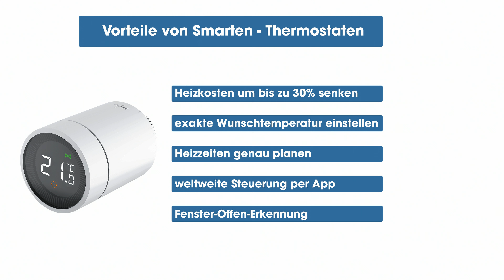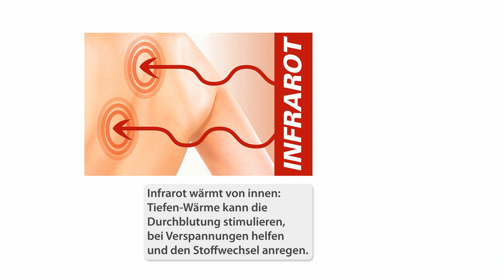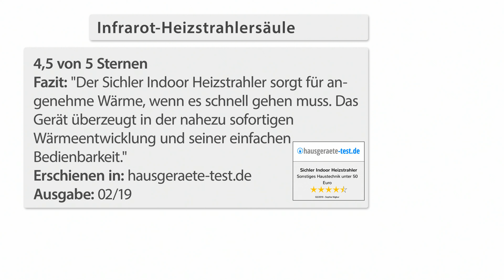Energiesparen kann so einfach sein ☘️👍 mit Katie Steiner bei PEARL TV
(00:01:00) revolt Thermostate: 3er-Set Heizkörperthermostate mit App, Sprachsteuerung, ZigBee-Gateway (Smart Heizkörperthermostat)
Heizen Sie immer mit Ihrer Wohlfühltemperatur - egal, wo Sie gerade sind
* Bequeme Steuerung von weltweit per App
* Sofort einsetzbar mit individueller Programmierung
* Per Sprachsteuerung kompatibel mit Amazon Alexa und Google Assisant
* Automatischer, manueller und Anti-Gefriermodus einstellbar
* Mit Fenster-Offen-Erkennung zum Absenken der Temperatur
* ZigBee-Gateway für Internet-Anbindung
* Weltweite Steuerung per ZigBee-Gateway und kostenloser App "Elesion" für iOS und Android: für komfortable Programmierung und Bedienung
* Kompatibel mit Amazon Alexa und Google Assistant: Heizungsthermostat per Echo, Echo Dot, Google Home und kompatiblen Lautsprechern steuern
* Auch kompatibel zu Siri von Apple: Sprachbefehle und damit verbundene Aktionen sind direkt per iPhone und iPad konfigurierbar sowie nutzbar
* 3 Heizkörperthermostate jeweils inklusive Feststellring, Adapter, WLAN-Gateway RC-350.duo, USB-Stromkabel und Anleitung
* Gewinner des Red Dot Design Awards 2019
* Sofort einsetzbar durch voreingestellte Programmierung
* Individuelle Programmierung der Heizzeiten möglich, bis zu 9 Heiz-/Absenkphasen pro Tag
* 3 Betriebs-Modi wählbar: Automatik, manuell, Anti-Frost
* Raumtemperatur-Einstellung von 5 bis 30 °C (auf 0,5 °C genau)
* Energiesparend dank Fenster-Offen-Erkennung
* Extragroßes LCD-Display zur Anzeige von Temperatur und Betriebs-Modus
* ZigBee-kompatibel: unterstützt WPAN-Standards IEEE 802.15.4
* Anschlussmöglichkeit für Steuereinheit mit ZigBee und App
* Für ZigBee- sowie Bluetooth-fähige Geräte
* Unterstützte Geräte-Anzahl: 128
* WiFi-kompatibel: für WLAN-Standards IEEE 802.11b/g/n (2,4 GHz)
* Reichweite: bis zu 50 m
* ZigBee 3.0 und Bluetooth 5 für die Verbindung zwischen Gateway und Geräten
* Bluetooth-Reichweite: bis zu 45 m
* ZigBee-Reichweite: bis zu 50 m
* Max. Sendeleistung: 100 mW
* Stromversorgung: per USB (Netzteil bitte dazu bestellen)
* Farbe: weiß
* Maße: 50 x 50 x 11 mm, Gewicht: 19 g - Außerdem relevant oder passend zu: Heizkörperventile, Heizkörperventil, Thermostatventil, Programmierbare, Heizungsventile, Heizthermostat, Heizungsventil, Heizkörper, Heizung, smartes

(00:08:00) revolt Smart Thermostat ZigBee (ZigBee Heizungsthermostat) - statt 332,94 EUR jetzt 221,99 EUR

(00:10:30) Sichler Heizstrahler Innenraum (Heizstrahler Säule) - statt 199,90 EUR jetzt 71,99 EUR

(00:16:30) Carlo Milano Elektrokamin (Elektrischer Kamin) - statt 649,90 EUR jetzt 233,99 EUR

(00:22:30) Carlo Milano Elektrokamin mit Rohr (Elektrokamin mit Ofenrohr) - statt 699,90 EUR jetzt 249,99 EUR

(00:27:30) revolt Thermostate (Smart Heizkörperthermostat) - statt 212,96 EUR jetzt 148,99 EUR

(00:28:30) revolt Smart Thermostat ZigBee (ZigBee Heizungsthermostat) - statt 332,94 EUR jetzt 221,99 EUR